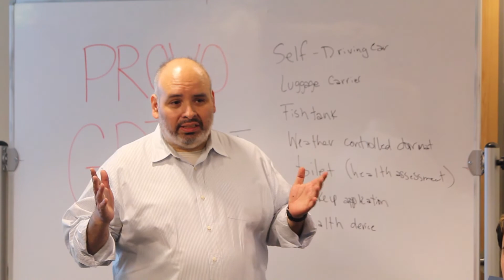Girl Develop It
Girl Develop It is a nonprofit organization that exists to provide affordable and judgment-free opportunities for women interested in learning web and software development.

Through in-person classes and community support, Girl Develop It helps women of diverse backgrounds achieve their technology goals and build confidence in their careers and their every day lives.